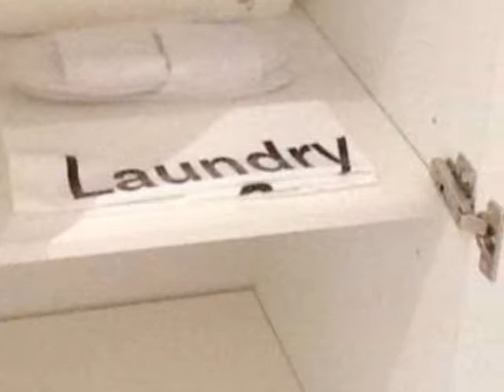1.0 Bedroom Bachelor For Sale in Morningside, Sandton, South Africa for ZAR R 1 950 000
Bedrooms: 1.0
Bathrooms: 1.0
Garages: 0.0
Price: R 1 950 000

Property Description:

A FIVE STAR EXPERIENCE FULLY FURNISHED BACHELOR APARTMENT IN MORNINGSIDE SANDTON

Superbly situated, less than 10 minutes walk away from World-class Sandton City and Nelson Mandela Square.  Walking distance to the Banking Sector of Sandton.
Surround by all the services one could desire.  A beautiful building to behold.  Underground secure parking with direct access to the hotel foyer or directly to your apartment.
This apartment is for the discerning buyer, who want privacy, but also wants to be in the hub of the exciting Sandton scene. Beautifully furnished with all the most modern of finishes.  King size bed  plus en suite with the ultimate luxury finishes. Lounge has surround windows, opening the apartment up to magnificent sunsets through floor to ceiling windows.
Climate control.  High ceilings and gas fire place.  Common facilities are, 24 hour Concierge service.  Trendy Restaurant, Skye restaurant and cocktail bar.  Room service.  Wellness Spa and fitness centre facilities.  Pool and day beds